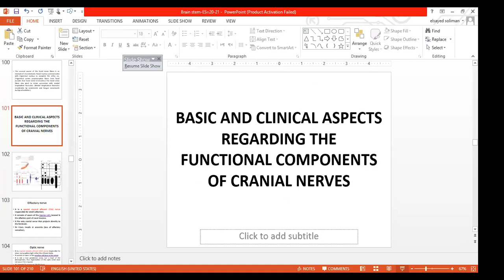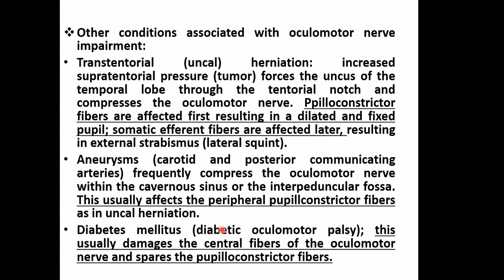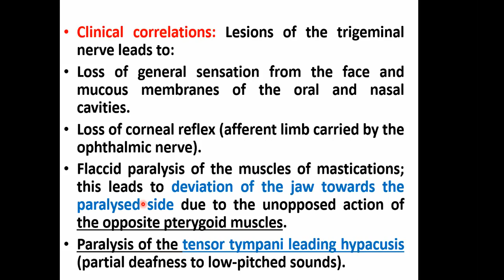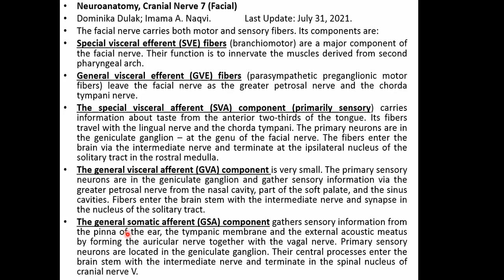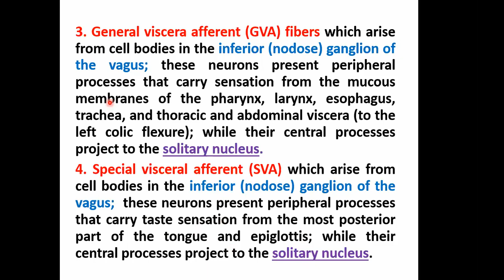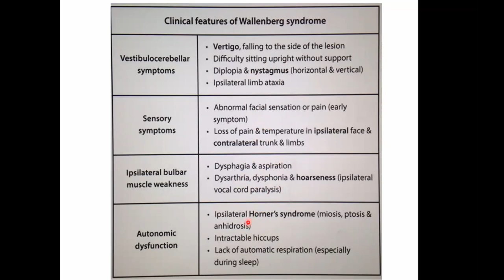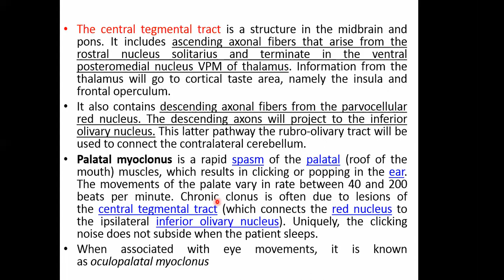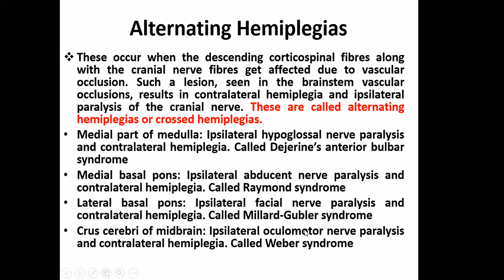Anatomy of the Brain Stem: Basic & Clinical (part 3)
Neuroanatomy lectures for postgraduate students